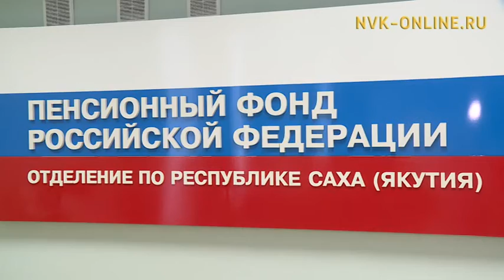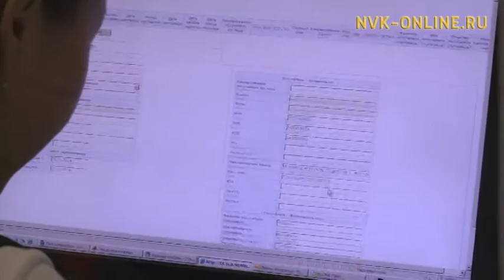Пенсионнай фонда Саха сиринээҕи салаатыгар ийэ хапытаалын сертификатын туттардылар